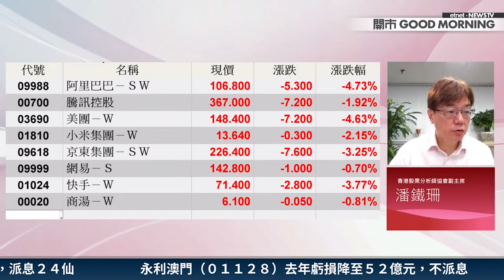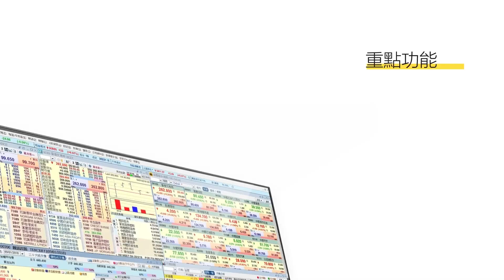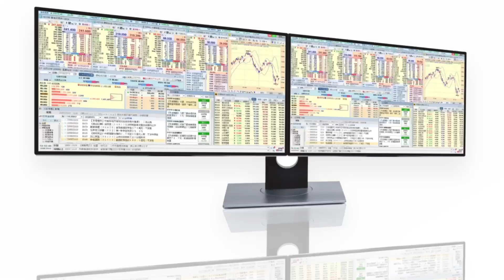【3分鐘熱炒股點評】美方企硬 中概股捱沽 專家：ATM可炒區間！│嘉賓：潘鐵珊│2022-04-01│開市Good Morning節目精華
【嘉賓】
香港股票分析師協會副主席 潘鐵珊

【時間分段】
00:00 片頭
00:09 騰訊(00700)、美團(03690) 可炒區間？
03:07 京東集團(09618) VS 阿里巴巴(09988)，邊隻較值博？
03:56 阿里巴巴上望空間有幾多？

【內容簡介】
美國證交會表示，中概股只能完全遵守美國審計要求才能繼續在當地上市，審計底稿事宜沒有妥協的空間。消息拖累科技股受壓，阿里巴巴(09988)和美團(03690)早市一度挫約6%。科技股氣氛再度轉差，投資者應如何部署？Patrick認為，科技股現階段宜炒區間上落，趁股價回調不妨作短期部署！佢仲教路ATM在咩位部署較上算！

原片：
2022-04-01｜港股第二季重新出發🌈Patrick醒你部署策略💡美釋放油儲 油價升勢難續❓三桶油業績全面睇🛢｜嘉賓：潘鐵珊｜開市Good Morning｜etnet